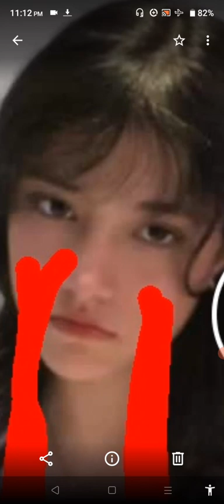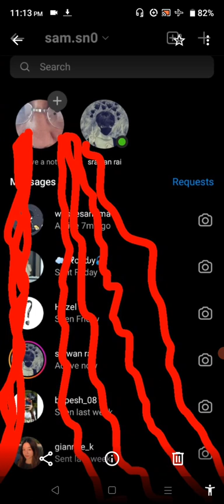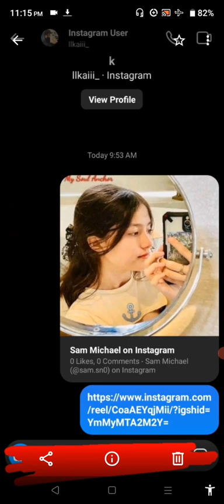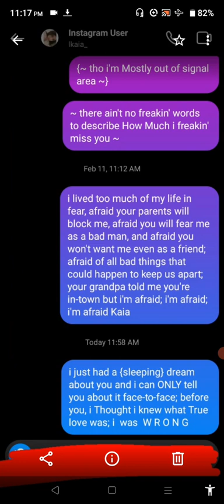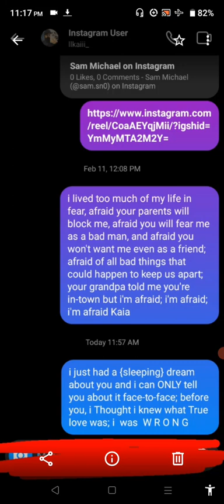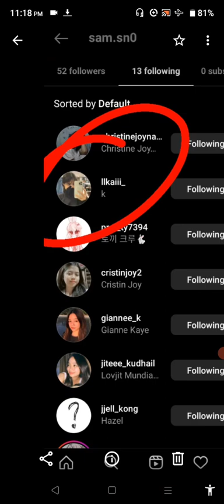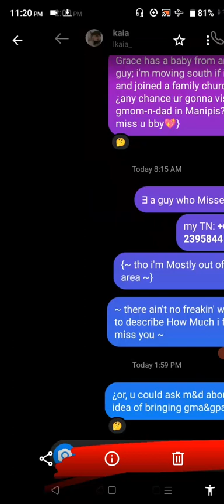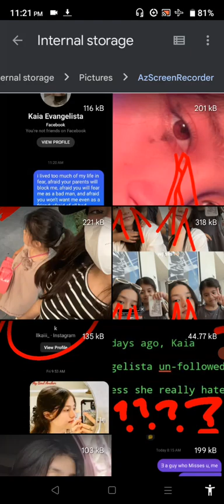how Kaia's parents and poss'ly many more org's destroyed my life and crushed my 'damned' soul 💔😭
audio: deathstars white wedding; ©Deathstars: audio; images: Instagram; please forgive the distortion but consider that for last two years, my life and mind and soul has been destroyed by likely the US Federal Gov't and quite even possibly the so-called Heavenly Hosts 💔😭